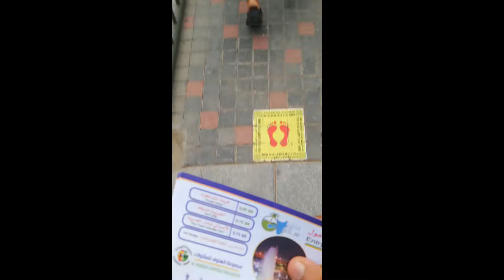Riyadh Trip (1 of 3)| Sama Park| A new adventure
Hello friends this is a beginning of a new adventure in Riyadh that i wanted to share to you guys.